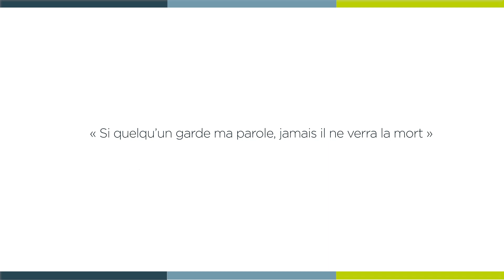[ 𝗟𝗮 𝗠𝗶𝗻𝘂𝘁𝗲 𝗦𝗽𝗶 🙏 ] jeudi 30 mars - Jean 8, 51-59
« Si quelqu’un garde ma parole, jamais il ne verra la mort »

Jeudi 30 mars - Jean 8, 51-59 avec le père Jean-Louis MBIMI, vicaire à la paroisse Saint-Matthieu.